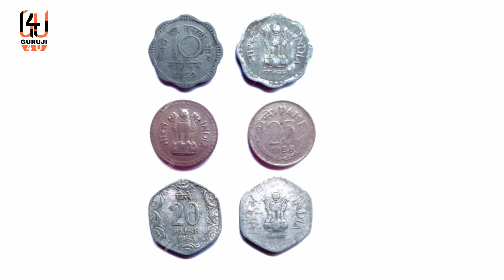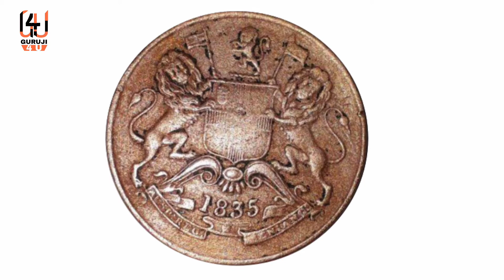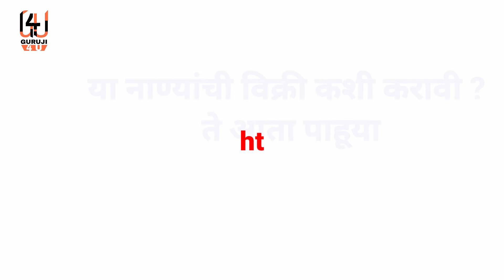दोन रुपयाचे नाणे तुम्हाला दोन लाख रुपये मिळवून देऊ शकते, जुने दोन रुपये असेल तर मिळवा दोन लाख रुपये,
नमस्कार मित्रांनो,
                     प्रत्येकाला काही ना काही जुन्या गोष्टी किंवा जुन्या वस्तू जपण्याचा छंद असतो अशाच प्रकारे तुमच्याजवळ जर हे दोन रुपयाचे नाणे असेल तर तुम्हाला त्याचे दोन लाख रुपये मिळू शकते मग हे दोन लाख रुपये कसे मिळणार, त्यासाठी काय करावे लागणार, याची संपूर्ण माहिती  याबाबत आपण व्हिडिओ पाहणार आहोत